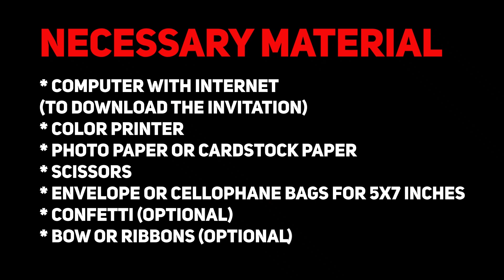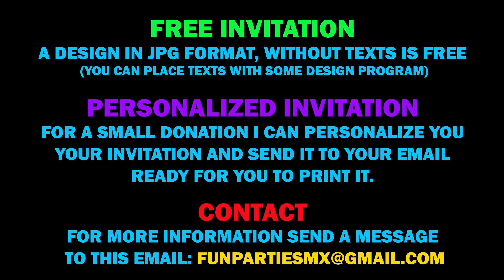🎁🎈BABY SHOWER DIGITAL PRINTABLE INVITATION FOR BABY SHOWER PURPLE AND GREEN #7🎁🎈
🎁🎈BABY SHOWER DIGITAL PRINTABLE INVITATION FOR BABY SHOWER PURPLE AND GREEN 🎁🎈

🔥𝐅𝐑𝐄𝐄 𝐈𝐍𝐕𝐈𝐓𝐀𝐓𝐈𝐎𝐍🔥

💌 𝐒𝐇𝐈𝐏𝐏𝐈𝐍𝐆 𝐓𝐈𝐌𝐄 💌
1 to 24 hours, usually within an hour.

🔥 𝐏𝐄𝐑𝐒𝐎𝐍𝐀𝐋𝐈𝐙𝐄𝐃 𝐈𝐍𝐕𝐈𝐓𝐀𝐓𝐈𝐎𝐍 🔥

* Age
* RSVP